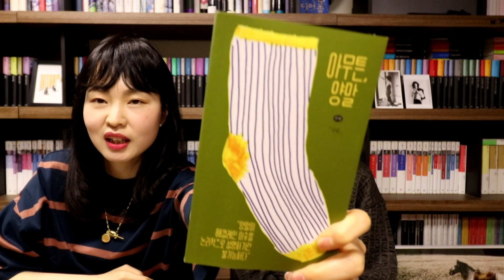[아무튼, 양말] + 2019SS 양말 코디법, 구매처(feat. 삭스어필, 아이헤이트먼데이, etc.)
[아무튼, 양말] 이야기일 줄 알았는데
아무튼, '양말 이야기'가 된 사연.
양말 147켤레 보유하고 계신 구달 작가님과 함께...

매주 업로드!